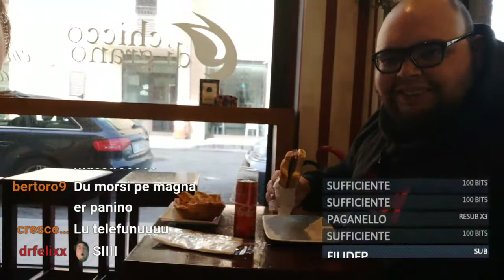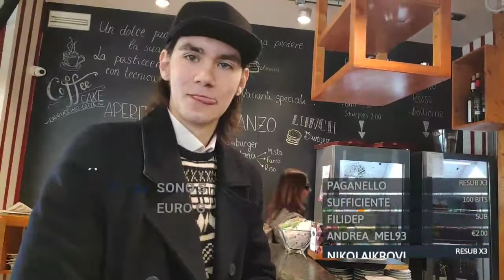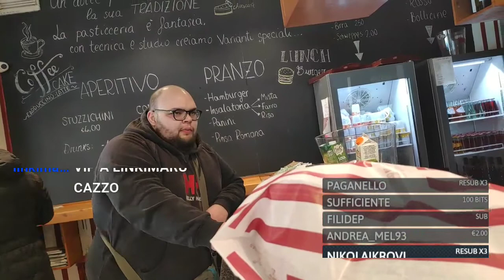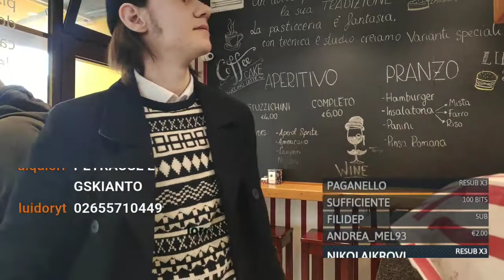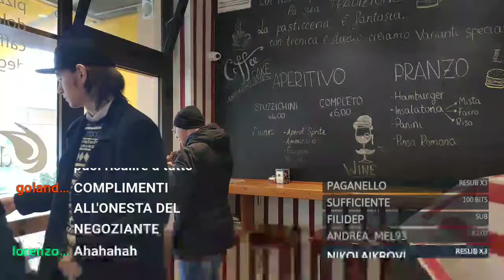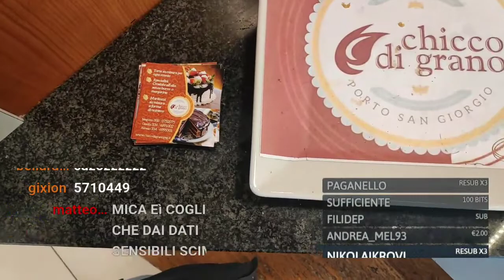MatteoHS Live: Colazione con Gskianto